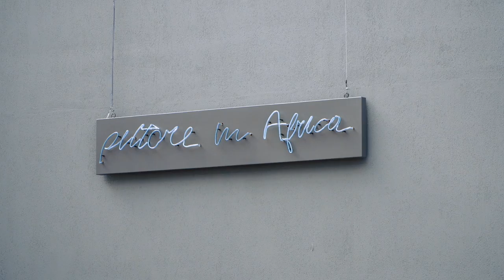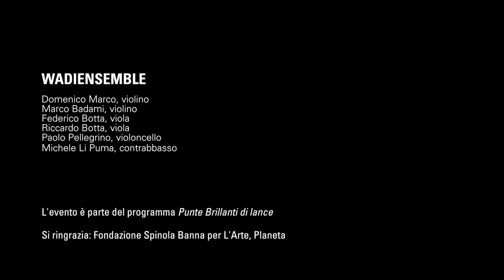Concerto | La terre est bleue comme une orange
Sonorizzazione di Geoffrey Gordon, vincitore del Mario Merz Prize 2 Ed. | musica

La terre est bleue comme une orange

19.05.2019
Museo archeologico regionale “Antonino Salinas”, Palermo

Il concerto conclusivo della seconda edizione del Mario Merz Prize offre, nella prestigiosa cornice del Museo Regionale Antonino Salinas di Palermo, sia un’inedita opportunità di ascolto sia una formula libera di percorso nell’ambito delle collezioni archeologiche dell’istituzione che ospita Pittore in Africa di Mario Merz, opera presentata nel quadro di Punte brillanti di lance, programma di mostre, concerti ed eventi che la Fondazione costruisce per Palermo, in collaborazione con le maggiori istituzioni culturali e comunità della città.

Il brano presentato in prima assoluta La terre est bleue comme une orange, per doppio quartetto d’archi, di Geoffrey Gordon, vincitore del concorso, è il centro dell’evento. Esso consiste in una registrazione multicanale, diacronica, diffusa negli spazi.
Attorno a questa presenza centrale si snoda un percorso di ascolti che va dai più antichi reperti di musica greca fino al contemporaneo.
Il pubblico, accompagnato da una ricostruzione dei Peana di Limenios e Atheniaos, brani di epoca ellenistica, prosegue liberamente attraverso le sale del museo, dove si possono trovare esecuzioni dal vivo di musiche delle più varie epoche.
Da Bach a Bartok, dalla musica inglese del Novecento alle creazioni contemporanee, la selezione sottolinea come queste musiche – tra le più diverse fra loro – siano comunque legate concettualente all’eredità della Grecia ellenistica.